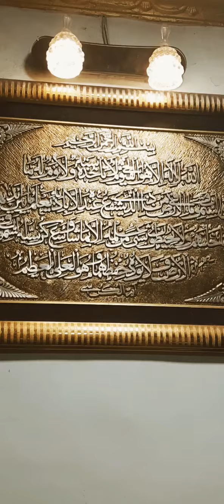ALLHUMDULILLAH ❤SHOPPING HOGYI 🛍COMPLETE. SHOPPING VLOG 👆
Allhumdulillah ❤for everything shoppin vlog video Rizz vlog.